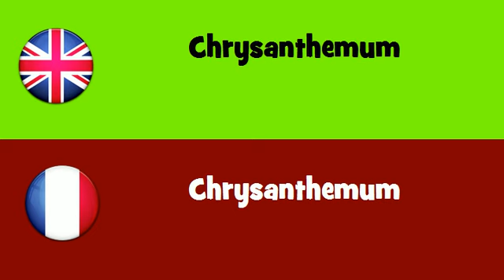FROM ENGLISH TO FRENCH = Chrysanthemum